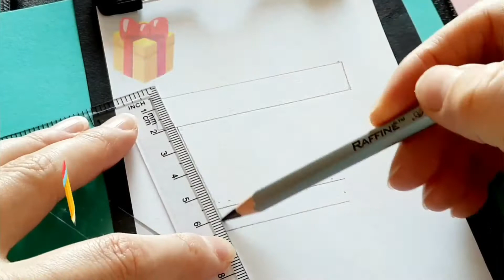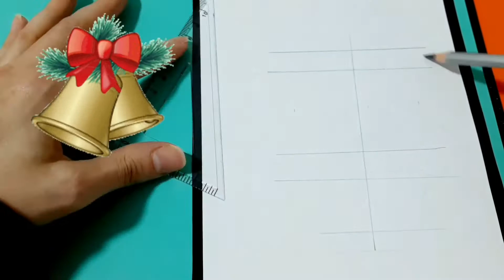Happy Holidays! 8 Easy Christmas Drawing Ideas 🎄 How to Draw Tutorials 🎁 Best Art Videos Collection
🌟Share the ART Videos with Family and Friends if you like art! 🤗🖌🎨
♥️Do you love art? Find out immediately from the next clip and create beautiful art! 🤗

⭐Star Art Short - is a channel that offer shorts tips and tricks for drawing, painting and coloring in just 1-3 minutes you can improve your art skills ♥️.
Thanks so much for your Subscribting and Viewing🥰! Your support are very important for me and motivation to do more Free easy drawing tutorials for kis, beginners and all art lovers! 🎨🖌
You are amazing and I wish you the best 🤗.

Learn to Draw / Art Tips for Kids / Art for kids hub/ Christmas drawing/ Disney anime/ draw so cute Christmas/ winter drawing for kids/ Draw so cute